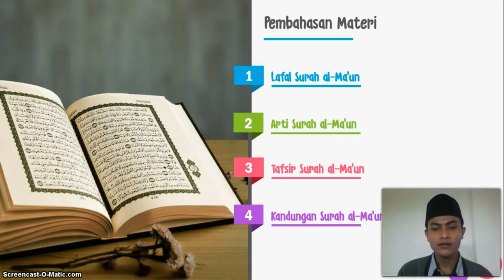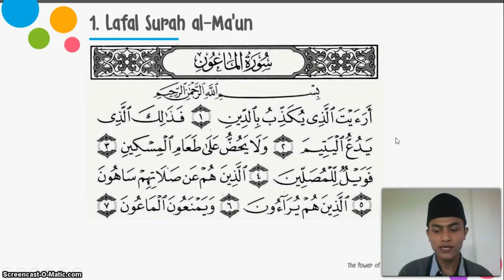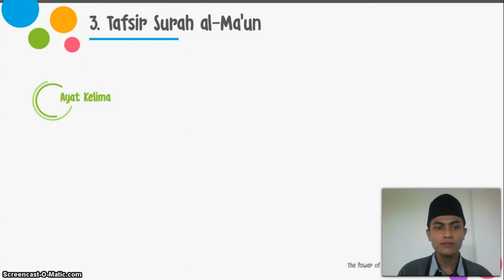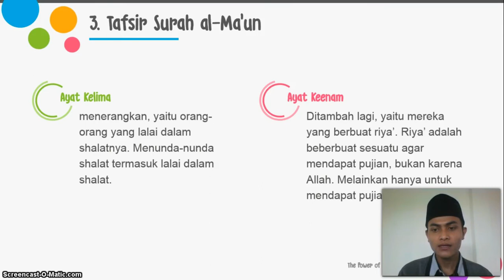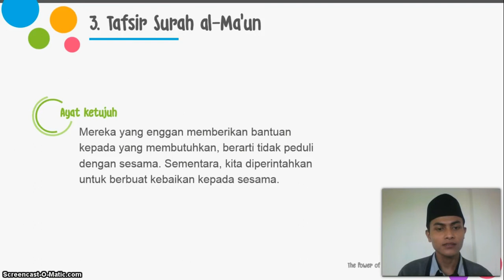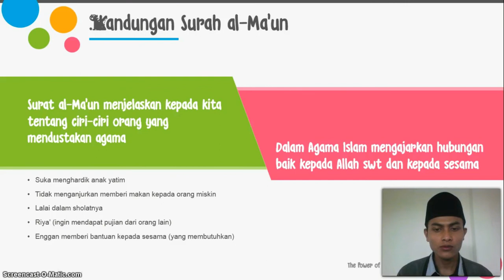BelajarbersamaSUKMA: Kelas 4 MI Islamiyah | Alqur'an Hadist | Surah Al-Ma'un